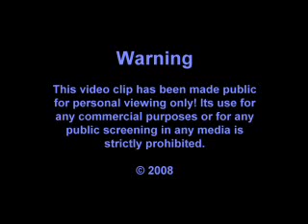Monika Jalili - Gole Goldoone Man (گل گلدون من) [With Subtitles]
Originally by Simin Ghanem
Location: Trinity Church
Performers:
Monika Jalili, voice
Megan Weeder, violin
Mavrothis Kontanis, oud
Timothy Quigley, percussion
Nathan Dillon, guitar